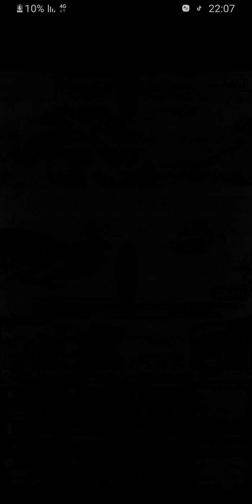Don't Call Us Weak! Part 2 [Grand Summoners] [Zagnas AWK]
The worst units can clear anything in the right hands!